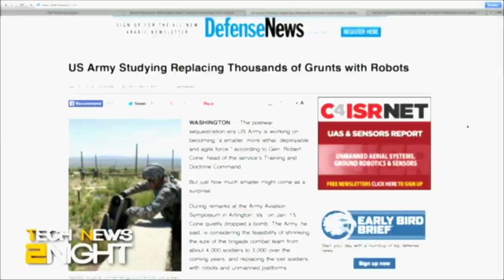What's on TWiT January 26, 2013